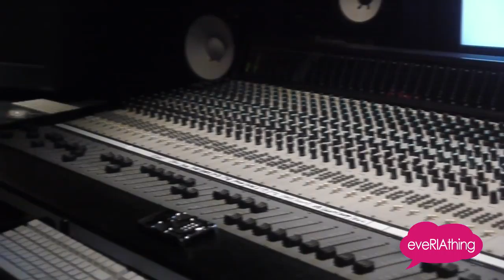eveRIAthing Special Mothers Day Episode (FULL)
We feature talents, achievers and people whose stories inspire us! On this special day, we are paying tribute to the very special women behind the success of some of the amazing personalities we have on the show! We are definitely very proud of these moms! Happy Mother's Day, supermoms, moms, momagers, stage moms, etc. --- and every mom out there who brings up the best in their children! Huge thanks to all the moms and everyone who is a part of this video!